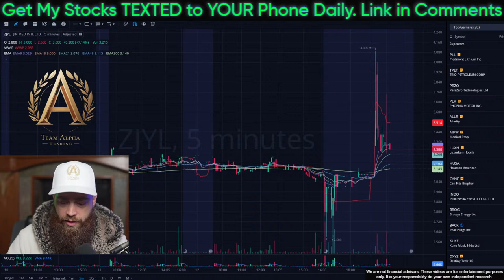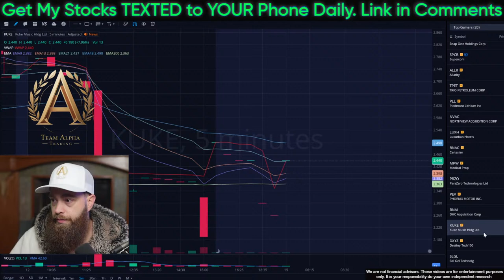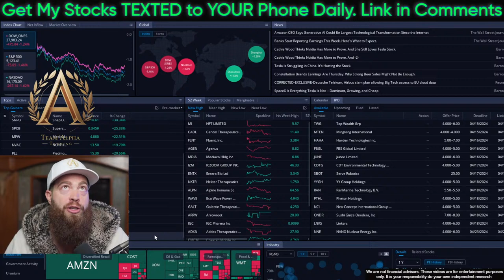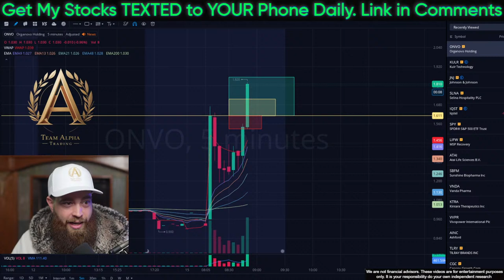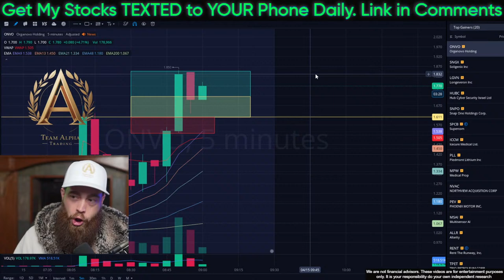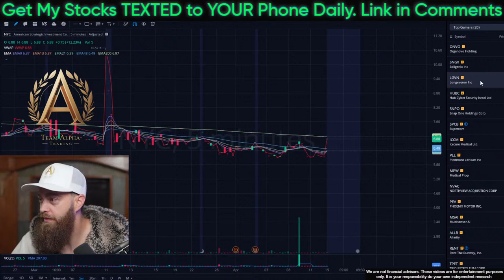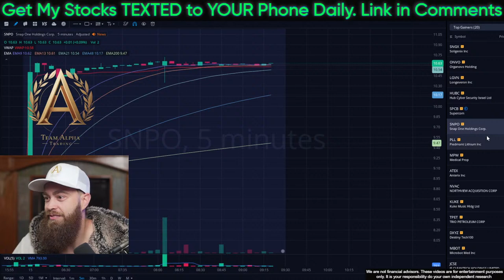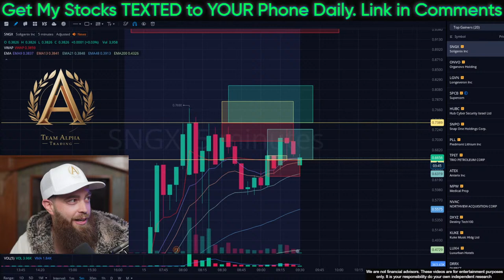THIS WILL EXPLODE - Watch THESE Levels - Live Trading Today's Top Gainers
🚨 Sign up for our FREE Stock Trading Webinar with Andrew, Brendan and Myself Thursday, 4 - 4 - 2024 @ 4pm EST right

💸$5k-$100,000 Learn how I turned a 5k portfolio to $100,000 in 9 months using the Breakout Trading Strategy + 5 Tips on how to get started using it NOW

Remember, trading is a whole lot easier when you learn from the best & get hot stocks texted to your phone. This video is free, but I do run a private community that gets you access to me nearly 24/7, my entire penny stock master class, & my text messages m-f with all the best stocks I'm watching + over 10 analysts helping you nearly 24/7 as well. Just click my link to join

Before we talk about how to trade penny stocks, you have to understand that they are literally one of the riskiest investments out there. Penny stocks are in nature very high risk and do come with the risk of losing all of your money if you don't manage that risk or your trades properly so it is vital that you take the time to learn how to trade properly BEFORE investing any money.

One way of limiting your risk, especially while you learn and practice is to open a paper portfolio. A paper portfolio is a free and risk free portfolio that allows you to trade real stocks in real time but without using real money. The trades are real, but the gains are fake & the losses are fake. I recommend using webull’s free paper portfolio on their app. This gives you the ability to practice, without risking any money on your beginner mistakes. Like anything else in life, you’re going to be bad when you first start out. Unless you join a program that teaches you everything first. My master class does offer platform tutorials as well, making it easier and less time-consuming to figure out all these different platforms and portfolios. 99% of your mistakes will be made within your first year of trading. Those mistakes will cost you money. Those mistakes will teach you lessons that will make you better and smarter, assuming you learn from them. You can skip those mistakes by taking a class, but one way or another you will end up paying for the knowledge, either in experience or classes.

So what brokerage is the best for a beginner? A broker is simply the company that facilitates the trades. The best broker IS NOT Robinhood! Fuck them! Stop using them immedietly and start using any of the following: TD Ameritrade, Charles Schwab, Fidelity, Moomoo, Webull. I use TD Ameritrade and webull mostly. TD has thee best customer service and helpful videos and allows all penny stocks to be traded. Webull does not allow all penny stocks, but they have super user-friendly charts and I love their paper portfolio. But Fidelity offers free OTC trades. So if you’re sweating a few dollar fee per trade on OTC Penny Stocks, then fidelity will be a good choice for you.

💪 Click this link now if you are a motivated man or woman looking to join our ELITE 90-Day Inner Circle Program and become a MASTER Trader in the next 90 Days: